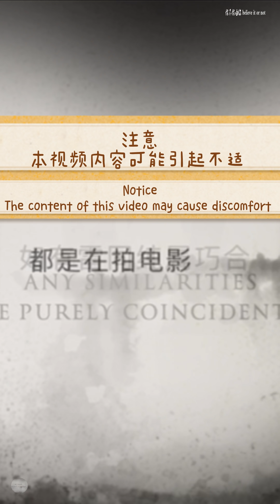【妖】五探养尸岛【ghost】 Five Explorations Corpse Island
本故事纯属虚构 。如有雷同纯属巧合
一切都只是拍微电影。世界上是不存在鬼神。请相信科学。千万别迷信。
 Believe it or not 。Please believe in science, don’t be superstitious。Whether it's true or not 。everyone should watch it as a horror movie 。Thank for support